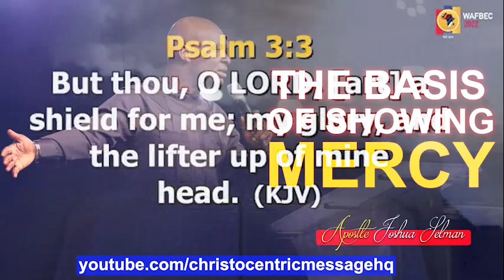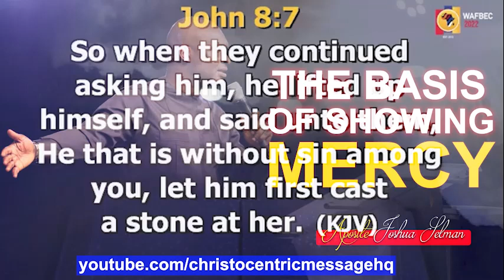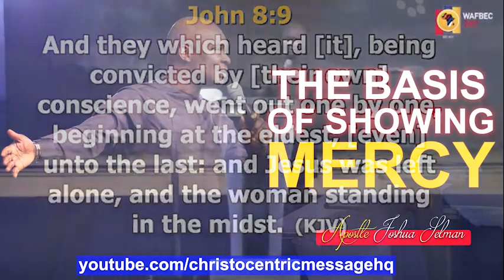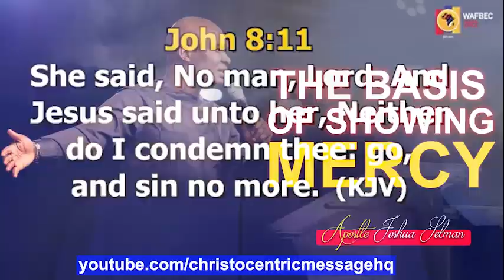If You Find Difficult To Forgive People, This Is A Solution for You - Apostle Joshua Selman 2022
To easily get messages shared on this page, search for these:
joshua selman
joshua selman message
koinonia global
koinonia abuja